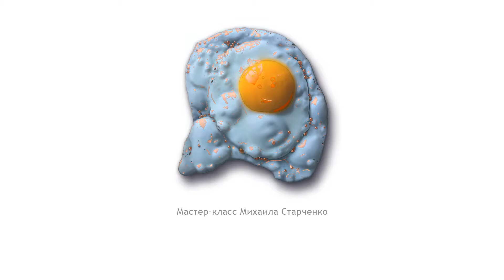акварельный мастер-класс "Гипер - это просто. Рисуем яичницу"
Акварельный мастер-класс Михаила Старченко "Гипер - это просто. Рисуем яичницу" 1-2 апреля 2017 г.